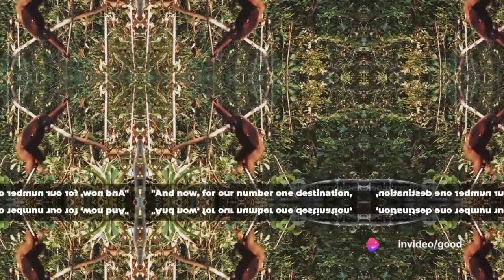Top 5 Must-Visit Places in Malaysia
Top 5 Must-Visit Places in Malaysia by Good's Workspace

OUTLINE:

00:00:00 Introduction
00:00:17 5th Place - Cameron Highlands
00:00:36 4th Place - Penang
00:00:54 3rd Place - Langkawi
00:01:12 2nd Place - Kuala Lumpur
00:01:30 1st Place - Borneo
00:02:04 Conclusion